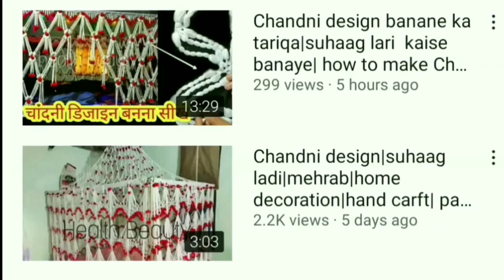new gate parda|wollen design|gate hanging|toran design|Chandni design|gate lari|parda ka design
gate parda Health Beauty ##